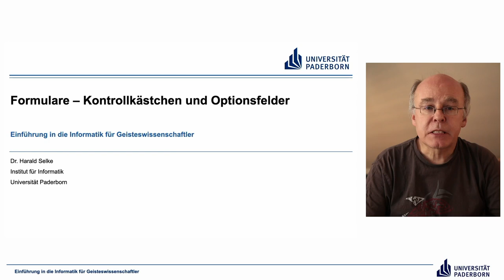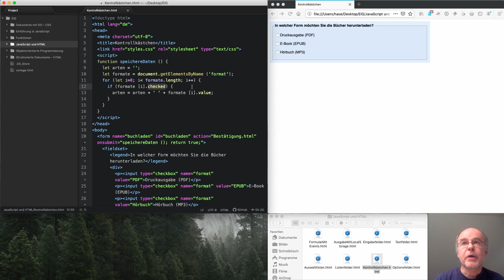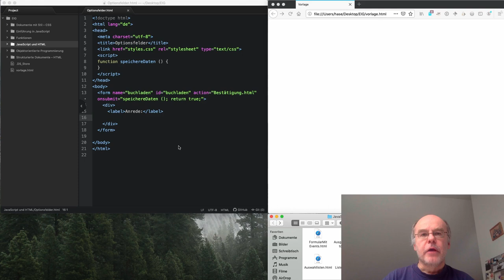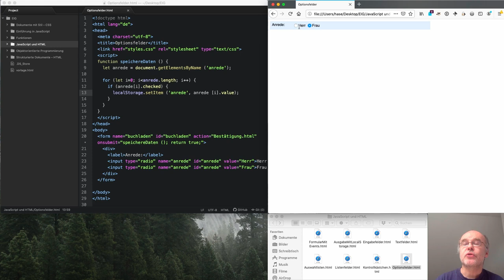EIG: Formulare – Kontrollkästchen und Optionsfelder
Abschnitte
00:00 Kontrollkästchen
08:36 Optionsfelder